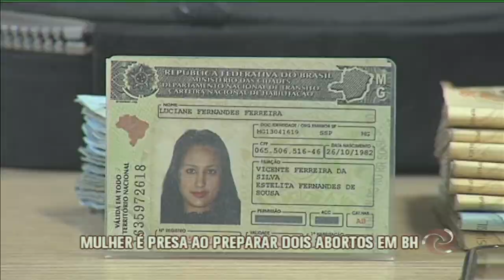Enfermeira faz abortos em hotéis de BH